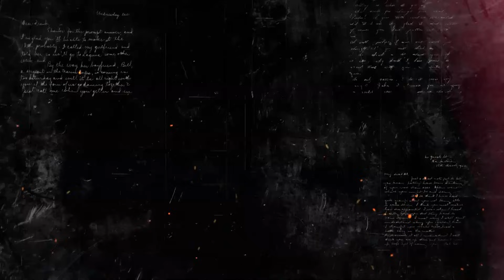KELINIGA KUN BERMAGAN QAYNONA